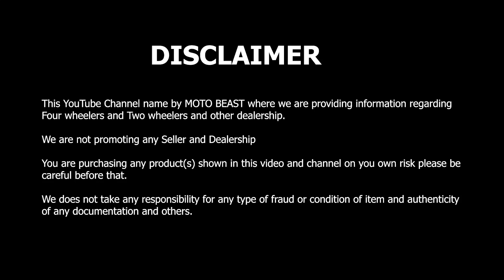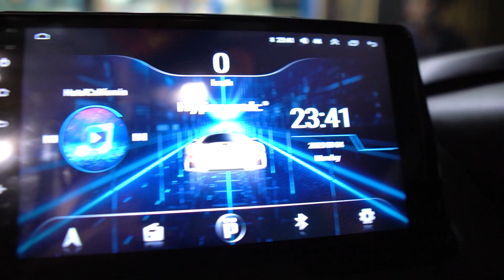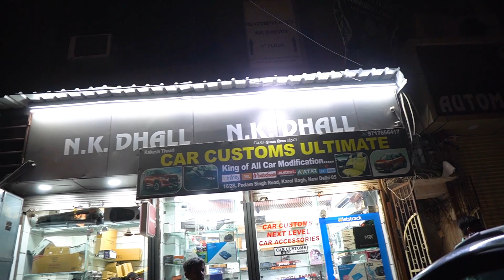Tata Nexon 2023 Modification 🔥Base to Top Modification🔥JBL Components and Seat Covers 😱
Shop name:- Car Customs Ultimate

Address:- 16/26, Padam Singh Road, Karol Bagh, New Delhi - 05